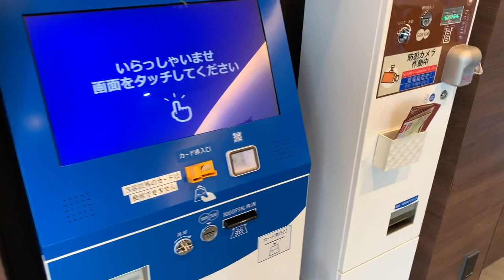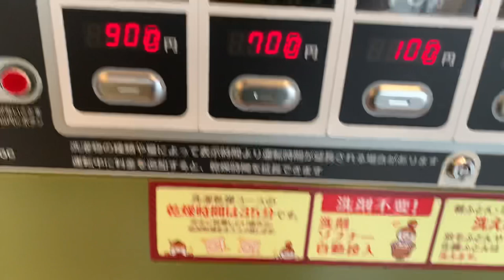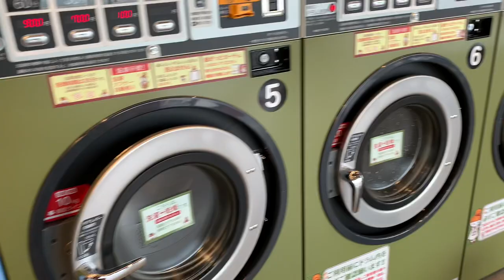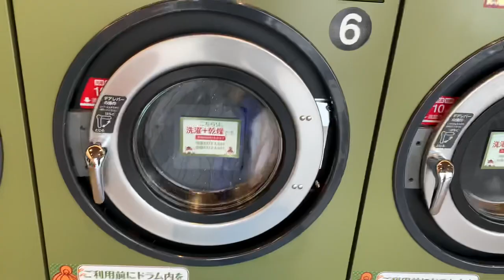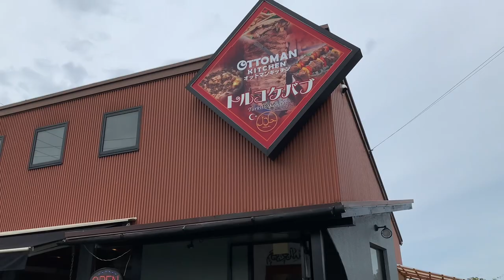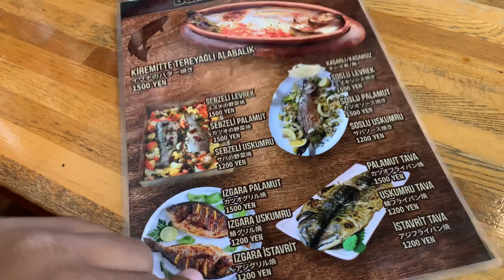Turkish breakfast in japan and Automatic laundry. it’s so easy to wash clothes in japan 😊